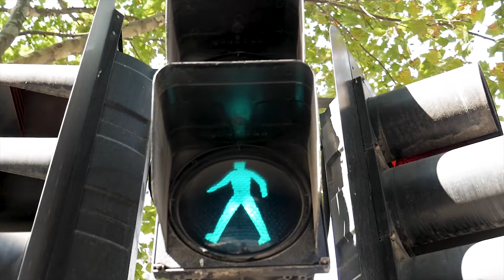Funeral March - Frédéric Chopin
Song     Funeral March (Marche Funèbre) (1839)
Artist     Frédéric Chopin (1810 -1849)
Rights    Public domain music

Frédéric Chopin's Piano Sonata No. 2 in B-flat minor, Op. 35, is a piano sonata in four movements.

The Funeral March by Chopin illustrates a chilling, modern-day landscape all too well.

Watch free movies on YouTube via APD!
Full high-quality movies for free.
Classic films and music added every day!

Videos by
George Morina
Matthias Groeneveld
Egor Kunovsky
Kamran Rejniak-Choudhury
Luis Quintero
gusat andrei
German Korb
Creativ Medium
cottonbro
Taryn Elliott
Tom Fisk
Adailton Batista
Pavel Danilyuk
Ambient_Nature_ Atmosphere
Pat Whelen

Videos by
Joshua Malic
Engin Akyurt
Matthias Groeneveld
Johannes R. Meister MA
tommyvideo/2000 videos
Aya_takataka
Neyna Tigris Parker
Optical Twelve
Okan Caliskan
tomalauphi
CycleZyklusCiclo

This is public domain like never before.
Discover the world of Annictive Public Domain.
⇨ an HD/4K library of funny & fascinating public domain MOVIES & MORE!

Send questions and inquiries to